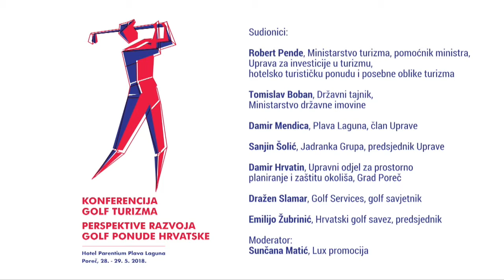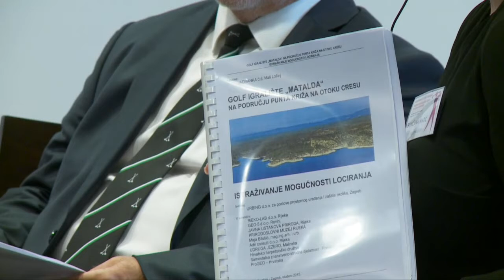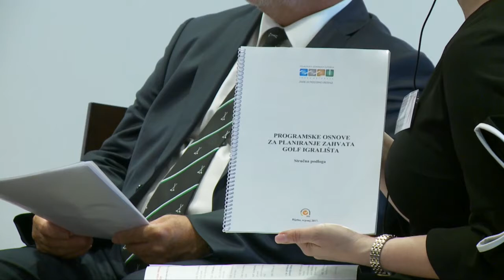Panel rasprava / Razvoj golf ponude Hrvatske, Poreč, Hotel Parentium Plava Laguna, 28.5.2018.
Panel rasprava / Razvoj golf ponude Hrvatske

Konferencija golf turizma - Perspektive razvoja golf ponude Hrvatske

Poreč, 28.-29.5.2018., Hotel Parentium Plava Laguna

Sudionici:

Robert Pende, Ministarstvo turizma, pomoćnik ministra, Uprava za investicije u turizmu, hotelsko turističku ponudu i posebne oblike turizma

Tomislav Boban, Državni tajnik, Ministarstvo državne imovine

Damir Mendica, Plava Laguna, član Uprave

Sanjin Šolić, Jadranka Grupa, predsjednik Uprave

Damir Hrvatin, Upravni odjel za prostorno planiranje i zaštitu okoliša, Grad Poreč

Dražen Slamar, Golf Services, golf savjetnik

Emilijo Žubrinić, Hrvatski golf savez, predsjednik

Moderator:

Sunčana Matić, Lux promocija